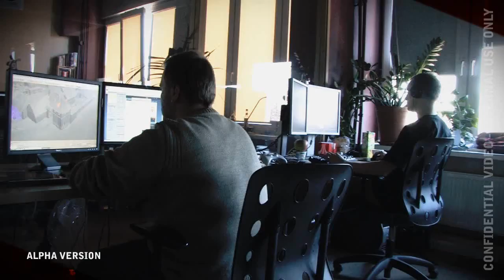The Witcher 2 Gameplay Internal video! 720p